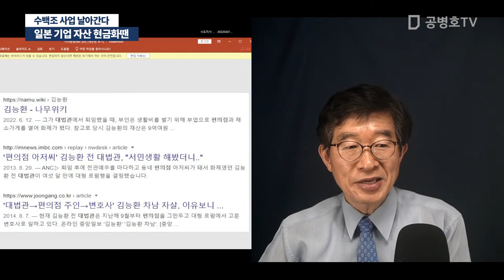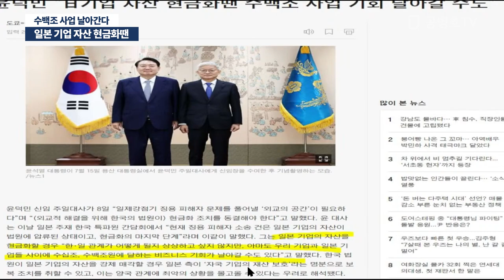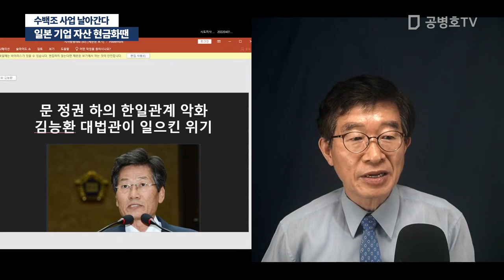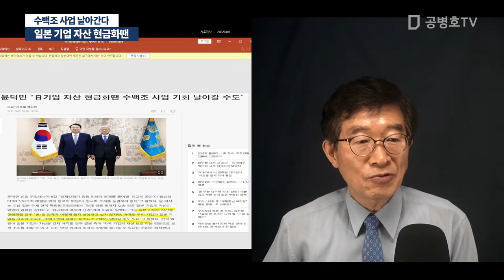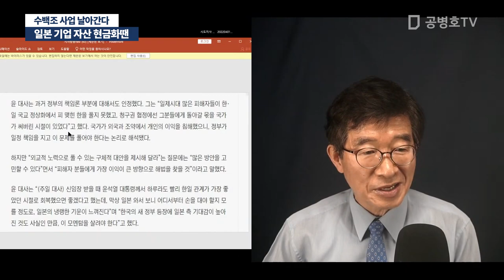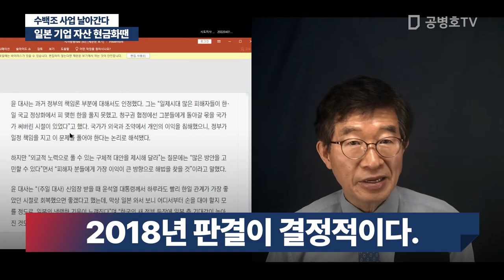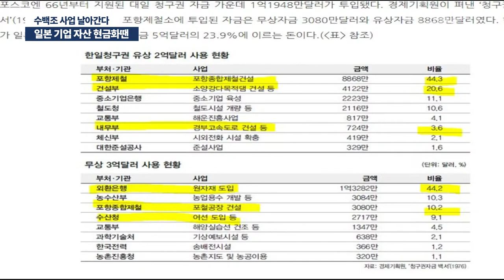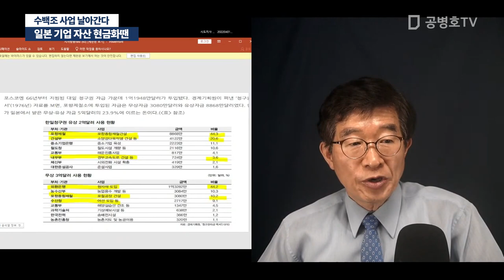일본 기업 자산 현금화땐 / 수백조 사업 날아간다 [공병호TV]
Bitcoin : 3MTW849AkP2ftLeSK2teZHMmzLu7Z83s9U